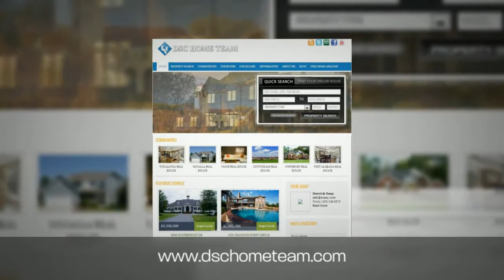15614 PEACE VALLEY ROAD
Don't let this great buy pass you by! Great deal on a lovely 2 story, 4 bedroom, 2 full bath brick home in the Whiteoaks Subdivision in Brookwood. This home features hardwood floors, formal dining room, detached garage, and is located on almost an acre of land. Call today for your own private viewing. This is a Fannie Mae Homepath Property.